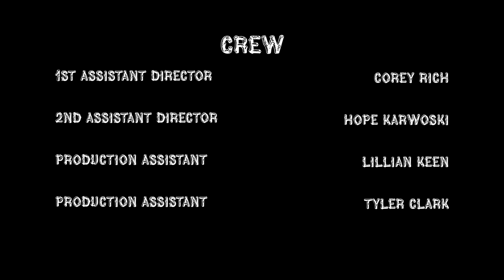Addy’s BIG Plans for Camp Radio !!!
EPISODE 2: "Is This Thing On???"

In this episode, the Camp Sunshine gang learns a valuable lesson that they all take to heart...except for Scoops, who takes it to his stomach. Addy takes charge over Camp Radio, but will they be able to pull it off? Lizzy gets put on the spot, how will she do? What will Lou say? You have to watch to find out!